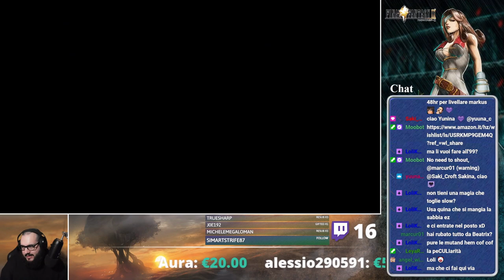[Steam-Ita] Final Fantasy 9: The "Perfect" experience II #4 (Moguri Mods Packs)